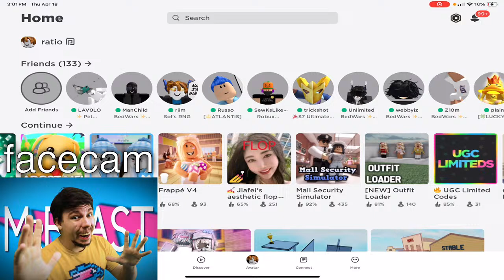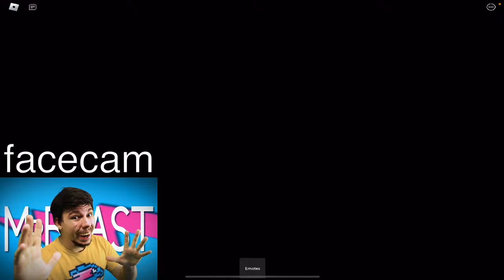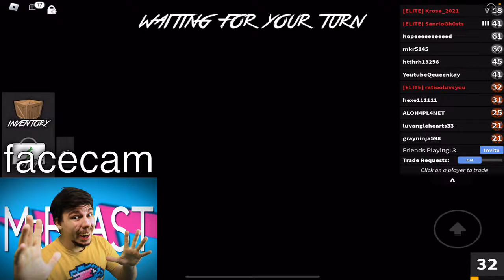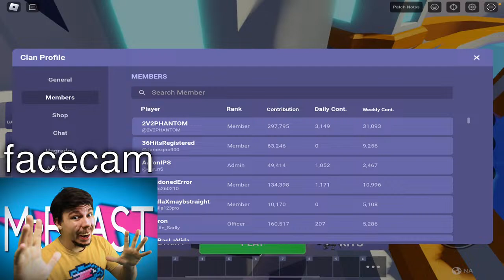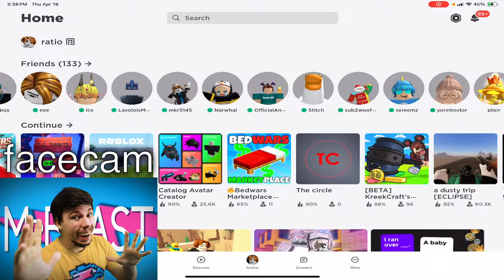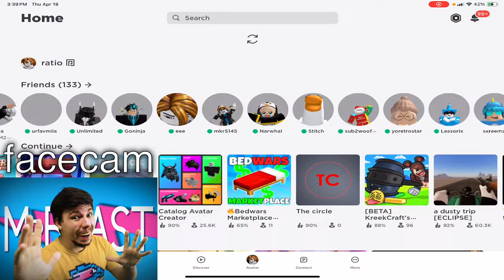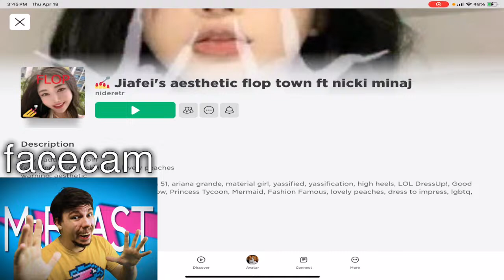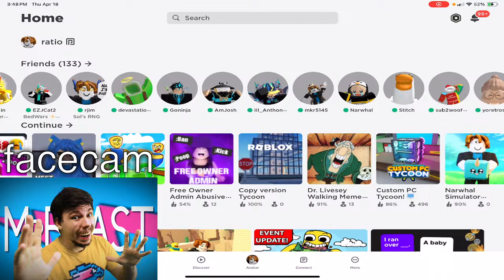🔴Cancer Fundraiser Live | Roblox With Viewers🔴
🌟 Welcome to RatioDoesRoblox's LiveStream! 🎮✨

Join the excitement with me, your friendly Roblox enthusiast, as I dive into the thrilling world of Bedwars! 🛌⚔️ Get ready for epic battles, strategic gameplay, and the chance to snag some awesome giveaways!

🎁 Kit Giveaways: Tune in for the chance to win fantastic Roblox Bedwars goodies. Whether it's a kit, battlepass, or other surprises, my giveaways add an extra layer of fun to the gaming experience.

🔴 Live Schedule: I go live regularly, so don't miss out! I appreciate every subscriber and make sure to give them tons of support :)

😇Fan Club: Join the Fan Club and become part of the Ratio Gang!